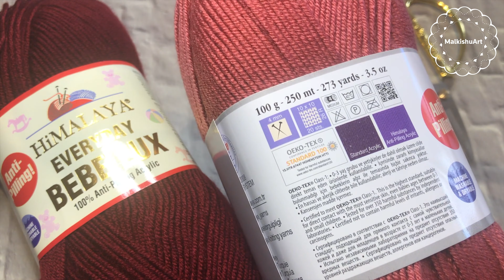סרטון הדרכה לסריגת ריבוע גראני מחורר - 4 סיבובים ראשונים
זהו סרטון הדרכה לסריגת ריבוע גראני מחורר - 4 סיבובים ראשונים, כולל החלפת צבע.
סרטון זה מלווה את יומן השמיכה שלי - תהליך סריגת שמיכה מא' עד ת'. מוזמנים לקרוא כאן בלינק
לינקים למלכישוארט במדיה הדיגיטלית